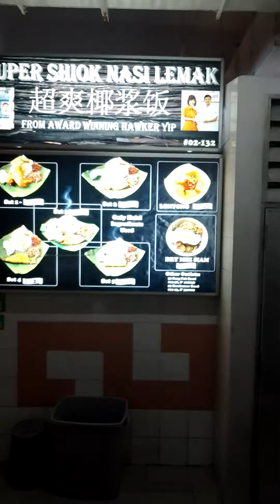Little China in Singapore - Foodie finds with the Bossman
If you never been to Singapore your missing a great experience.